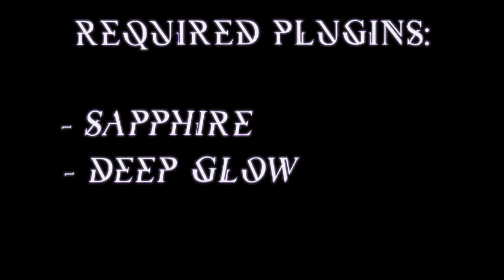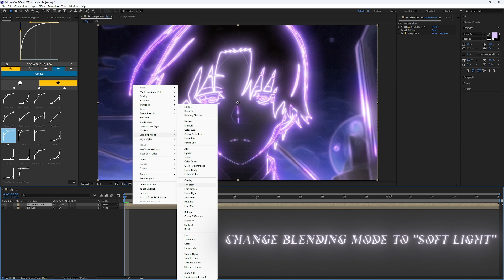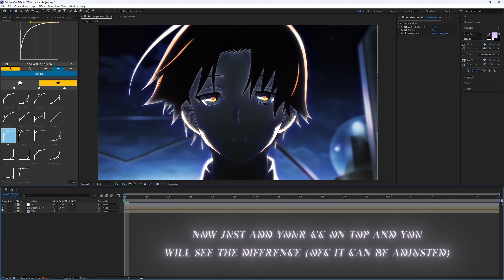Outline Glow - After Effects AMV Tutorial!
ANIME:
⮞ Classroom of th elite